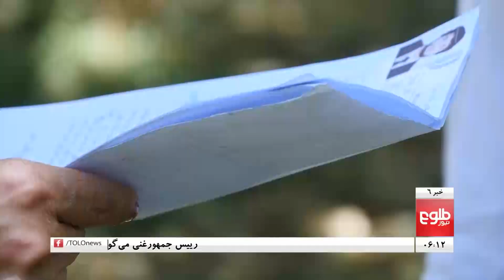TOLOnews 6pm News 08 July 2020 /طلوع‌نیوز، خبر ساعت شش، ۱۸ سرطان ۱۳۹۹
Top Stories: Ghani: 'Afghan People Will Have Final Say on Peace Process', Taliban Urged to End Violence Amid Hopes for Intra-Afghan Talks, Tombstones Stolen, Graves Looted, on Nader Khan Hill

خبرهای مهم: رییس‌جمهور در کاپیسا: ادغام طالبان در نظام مسؤولیت حکومت است، تاکنون زمان آغاز گفت‌وگوهای میان افغانان مشخص نشده‌است، سنگ‌های قبرهایی‌که قدمت تاریخی دارند از تپۀ نادرخان دزدی شده‌اند